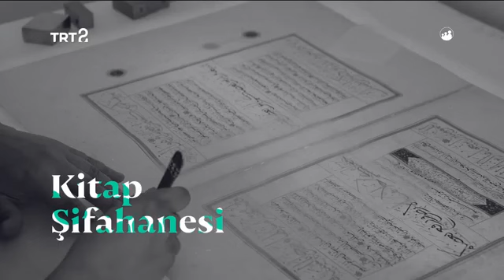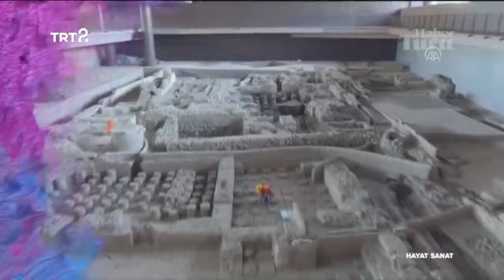Malatya Kayısı Festivali Trt 2 yayını